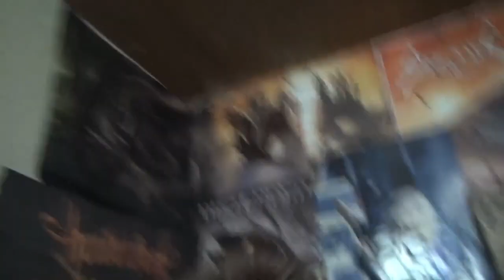Drachenlord setzt sich hin - Compilation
Drachenlord ist ja richtig in Bewegung!
In diesem Video zeigt er euch, wie toll er sich hinsetzen kann!